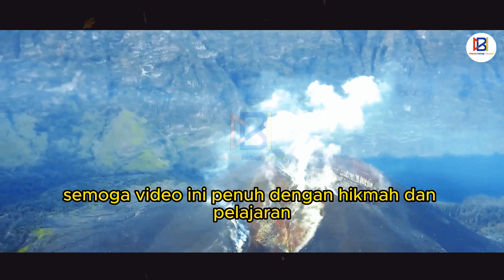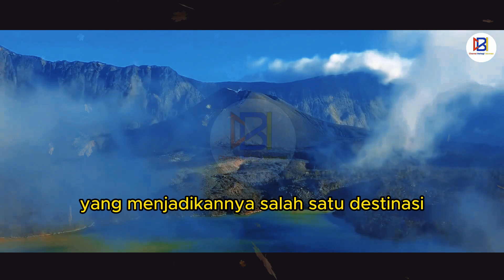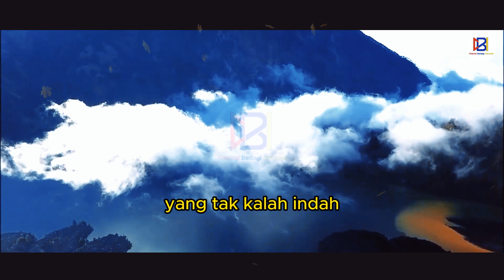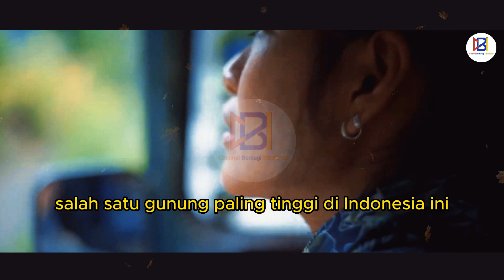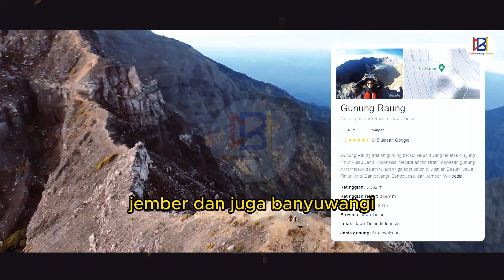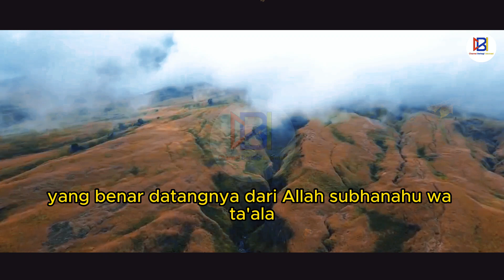GUNUNG TERTINGGI DI INDONESIA ADA 10